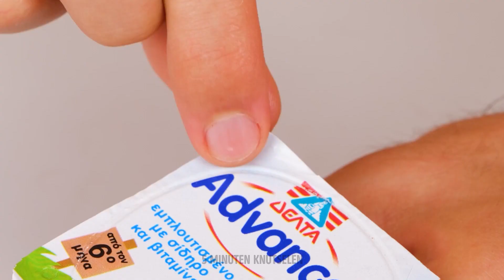Geniale willekeurige hacks om uw dagelijkse routine te vergemakkelijken 😎😃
Ontdek hoe je alledaagse voorwerpen opnieuw kunt gebruiken, efficiënter kunt werken en je innerlijke genialiteit kunt ontdekken. Deze hacks zijn praktisch, leuk en toegankelijk voor iedereen. Maak je klaar om je leven te vereenvoudigen en het beste uit elk moment te halen 😍 Vergeet niet om je op ons kanaal te abonneren en op de notificatiebel te drukken, zodat je nooit onze volgende video's met nog meer geniale hacks en levensverbeterende tips mist 🔔🔔🔔 TIJDSTAMMEN: 00:02 - Winkelen 00:23 - Slimme keukenhacks 00:45 - Knutsels voor je oortelefoons